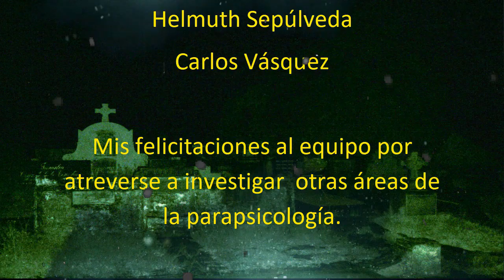El efecto Ganzfeld (no lo hagas si no cumples las condiciones)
"IMPORTANTE: Solo pueden realizar este experimento personas con mente fuerte, centrados, con capacidad de concentración y autocontrol. Personas con alteraciones mentales o problemas cardíacos, abstenerse.".
CIFAP realiza su primer experimento parapsicológico de privación sensorial. Que sensaciones, imágenes y ruidos provoca en nuestro cerebro este experimento?. Es sugestión o realmente la percepción extrasensorial nos permite experimentar cosas más allá de nuestro plano?.